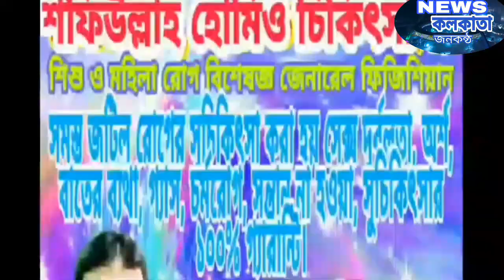ভাঙড়ের কাশিপুর থানা লাঙ্গলবেকি গ্রামে অবৈধ মদ উদ্ধার,এলাকায় উত্তেজনা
ভাঙড়ের কাশিপুর থানা লাঙ্গলবেকি অবৈধ মদ উদ্ধার,এলাকায় উত্তেজনা